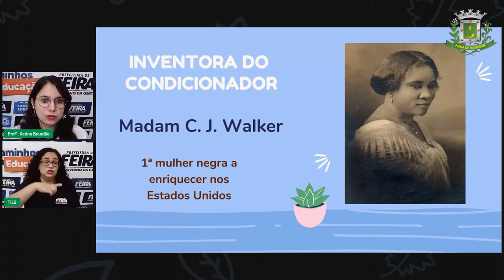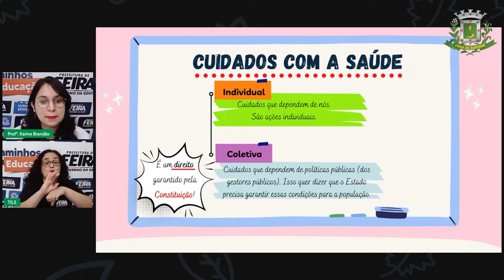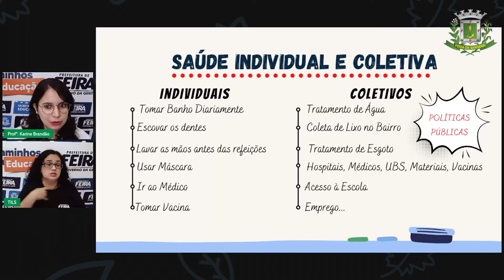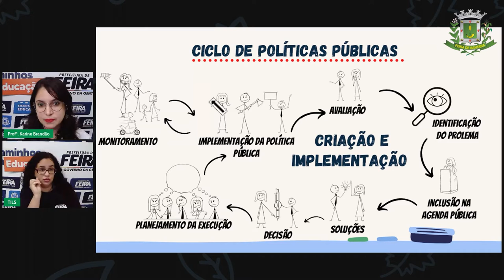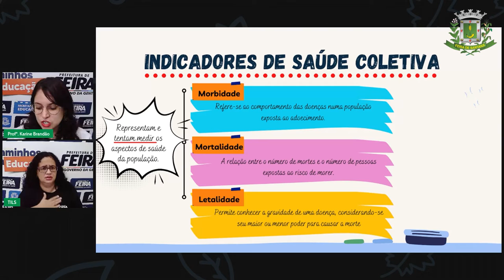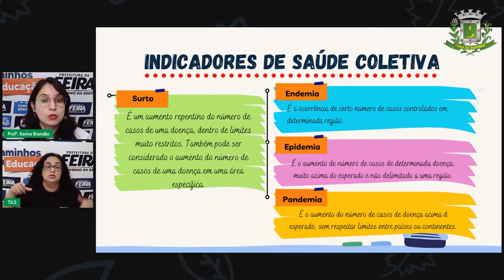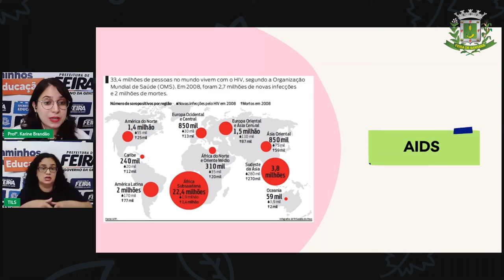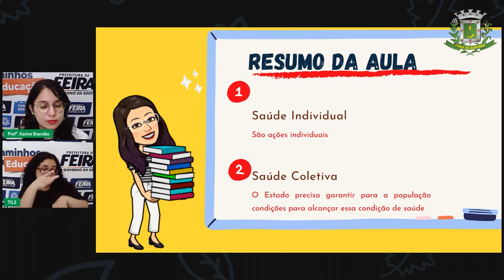Aula 18 2º SEG ESTÁGIO V Profª Karine Brandão Ciências Corpo e saúde individual e coletiva